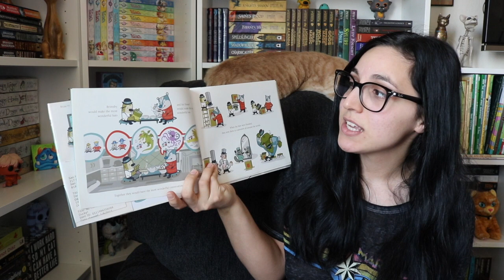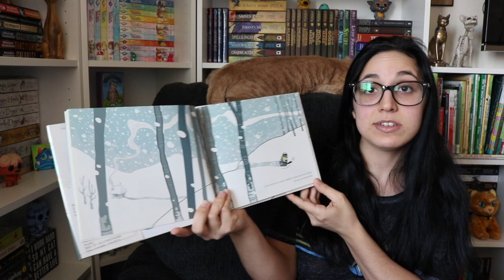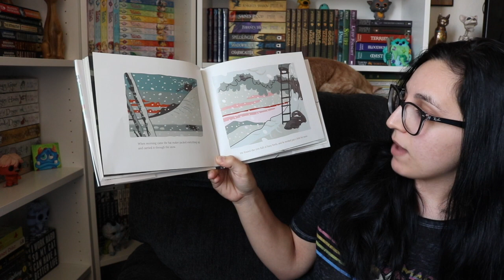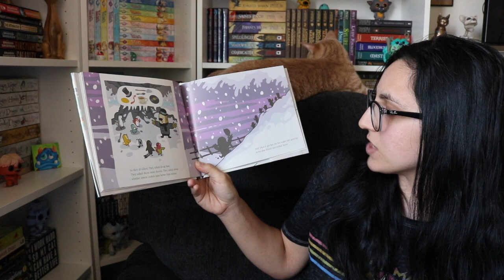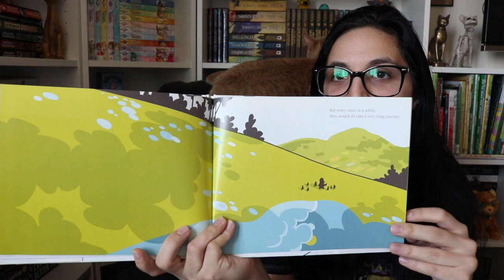Brimsby's Hats by Andrew Prahin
Join Teacher Fiama for storytime! Today's story is Brimsby's Hats by Andrew Prahin!